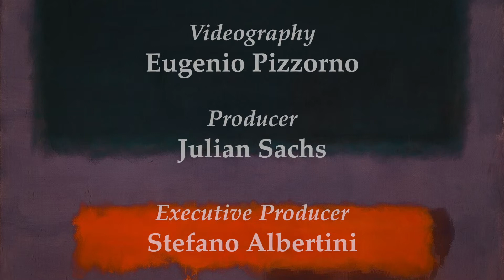Parole Parole S03E06: STRUGGIMENTO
Today's word is STRUGGIMENTO, literally and figuratively signifying something that falls apart or melts away.

Featuring Casa Italiana Board Member Ennio Ranaboldo and Elisabetta Milan.

Videography by Eugenio Pizzorno
Produced by NYU Casa Italiana Zerilli-Marimò
Executive Producer Stefano Albertini